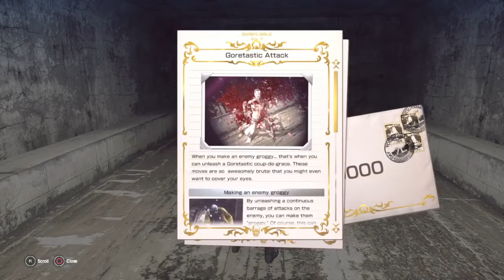Let it Die Highlights